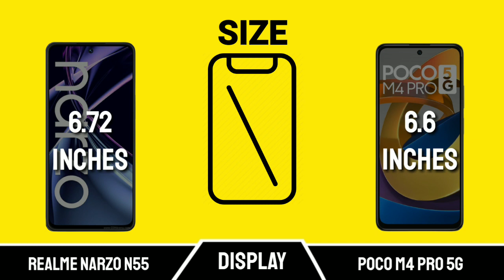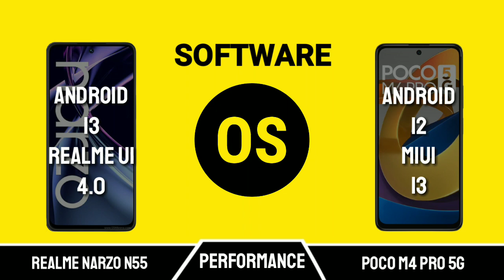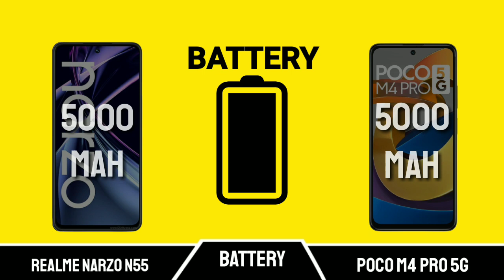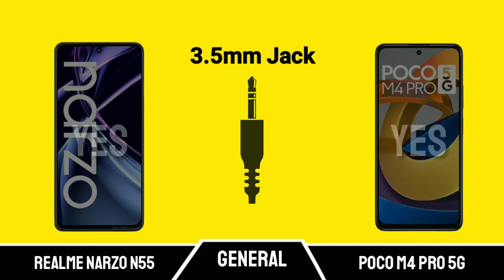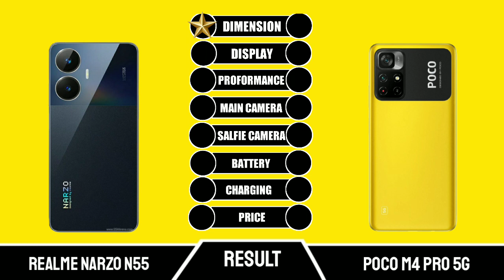Realme Narzo N55 vs Poco M4 Pro 5g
📱 Realme Narzo N55 review and features
- Release Date 2023 April
- Screen 6.72 inches
- 90Hz Refresh Rate

Chipset Medikek Helio G88
- Android 13 XOS 12.6
- 4GB 64GB RAM, 6GB 128GB RAM
- Battery 5000mAh

📸 Camera
- 64 MP - Wide
- 2 MP - Depth

- 8 MP - front Camera

😏🤚CONS🤚😏
❌ MicroSD dedicated Slot
❌ 1080p Video Camera
❌ FM No

📱 Poco M4 Pro 5g review and features
- Release Date 2021 November
- Screen 6.6 inches
- 90Hz Refresh Rate

- 4GB 64GB RAM, 6GB 128GB RAM, 8GB 128GB RAM
- Battery 5000mAh

📸Camera
- 50 MP - Wide
- 8 MP - Ultrawide

- 16 MP - front Camera

😏🤚CONS🤚😏
❌ MicroSD Dedicated Slot
❌ 1080p Video Camera
❌ FM Yes

Realme Narzo N55 vs Poco M4 Pro 5g || Poco M4 Pro 5g vs  Realme Narzo N55